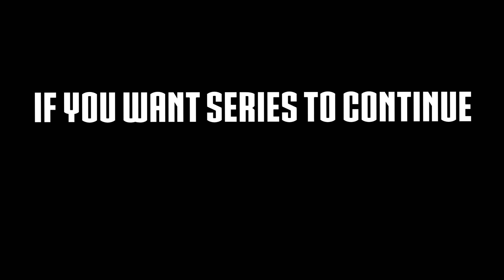Scania vs Volvo!!! | Euro Truck Simulator 2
If you are into driving and playing video games, you are in the right place.

  The main focus of this channel is driving games and simulators. Our wish is to drive and share our funny experience with you :D

  Next to the YouTube channel we are running a Virtual Trucking Company.

  Slav Truckers is a Virtual Trucking Company for all Euro Truck Simulator 2 drivers around the world. Our wish is to drive, listen to music and make the experience better and more fun for everyone. IF U WANT TO JOIN US AND DRIVE WITH US BE SURE TO CHECK OUR WEBSITE FOR MORE INFO.

slavtruckers.home.blog

All content is original and copyrighted by Slav Truckers.
If u want to use any of our footage for purpose of advertising and other ask first.